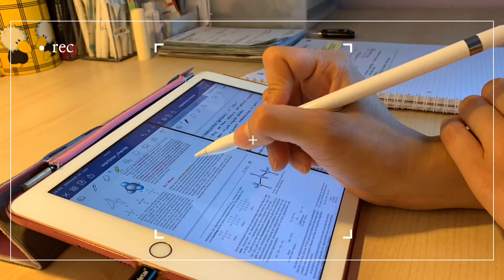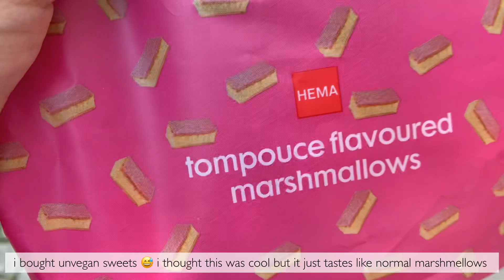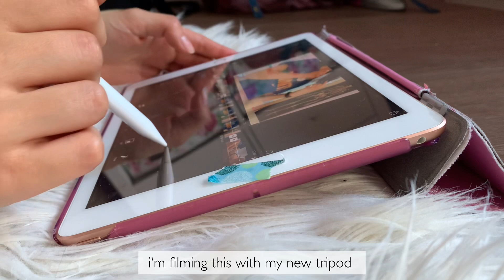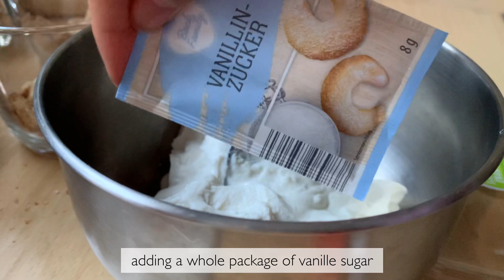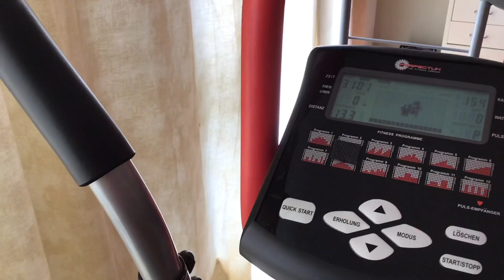[ Study Vlog #18 ] mentally preparing for 4 weeks of exams 🤯 ft. Vegan cheesecake cooking ASMR 🍰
hey guys🥰
This was my last week without exams, because starting from tomorrow,i will have exams every week (one week every day and two exams a day 😩)so i enjoyed it by meeting my friends again and studying of course 😅 what else would I be doing?

If you have any questions or suggestions, feel free to let me know!
I hope you have a great day or night and stay safe and healthy ❤️
xx

Time stamps:
00:45 spontaneous trip go get mochi icecream
2:21 editing my vlog + cleaning my room
3:19 vegan cooking show aka cooking ASMR (making vegan strawberry cheesecake dessert)
7:18 getting ready + summer OOTD
7:36 me trying to secretly film during lectures
7:57 going to a doctors appointment + grocerie shopping
8:12 study with me + study time lapse
8:40 eating vegan icecream + BTS Run
8:49 another OOTD
9:26 study with me again,
10:08 night study session
10:59 studying before my zoom lecture starts
12:24 typing ASMR
13:03 preparing my lunchbox for the next day
13:38 getting ready + doing my make up (highlighter: fenty beauty Hu$tla baby)
+ my favourite OOTD of the week
14:42 study scenes and keyboard ASMR
15:19 picknick time! Feat pretty sunsets and the moon 🌙

Equipment:
Camera: I phone XS
Editing: vllo

Instagram: @wallflowerstudy Study To Become A Doctor (@wallflowerstudy) • Instagram ... › wallflowerstudy